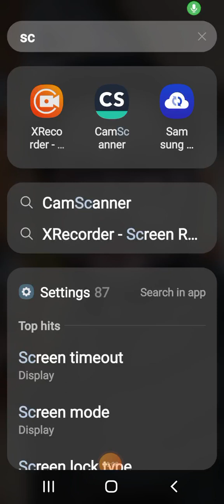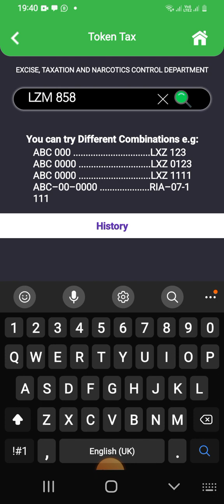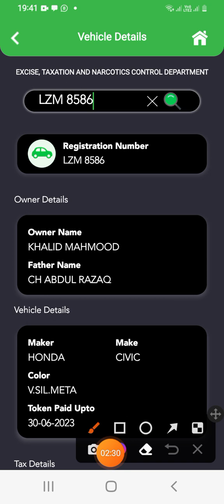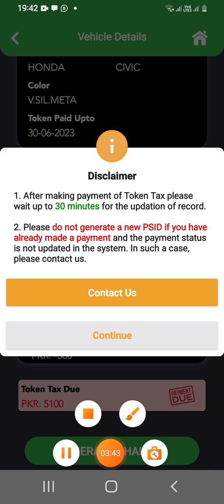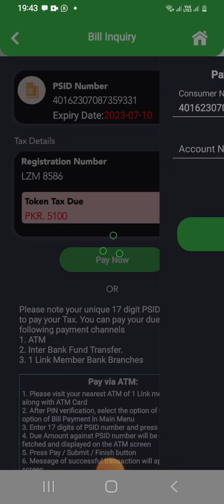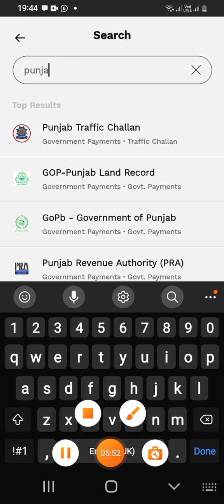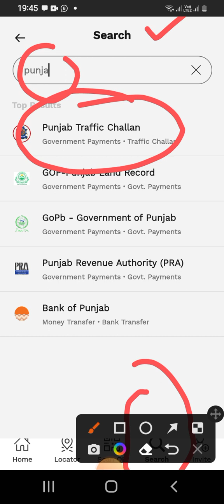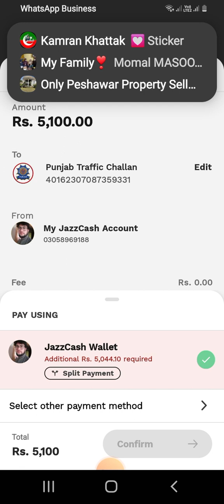How to pay token tax for vehicle